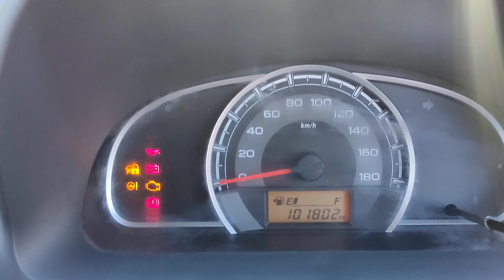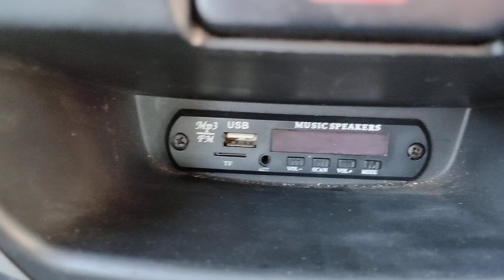మారుతీ ALTO 800LXi 2017/2పెట్రోల్ అమ్మబడును 9502306700.9885985158🙏🙏🙏